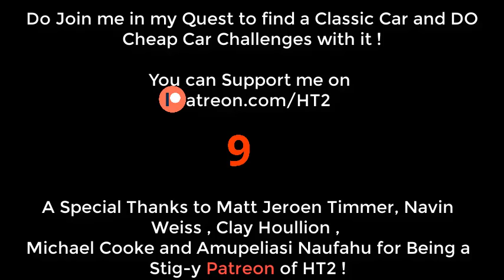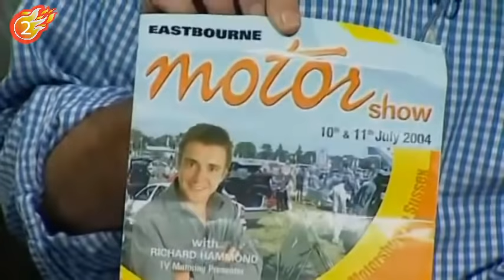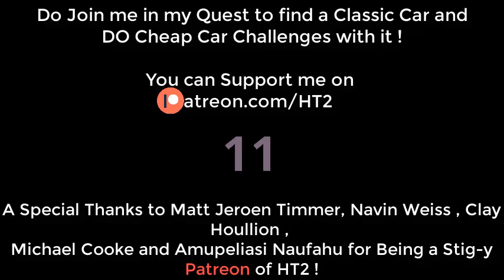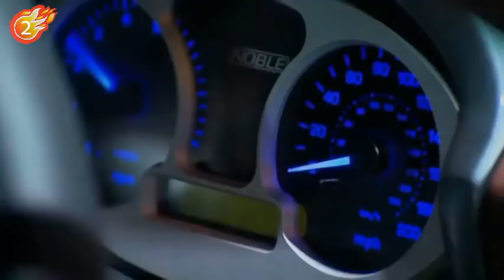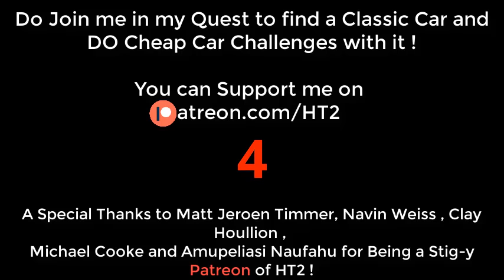Top Gear News : Series 4 (Best Moments)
In This Compilation , Watch Jeremy Praise the French (Yep) , James Talks about Driving like Jesus and The trio Discusses Mustache's effect on Fuel Economy !

If you want to see the Best of Series 4 (that isn't The News) , then incT has a video for that: